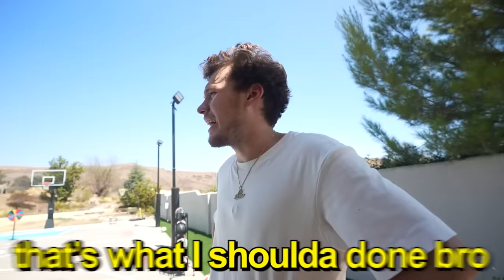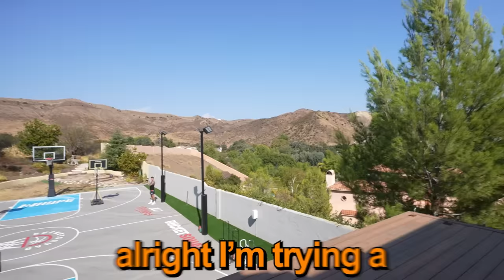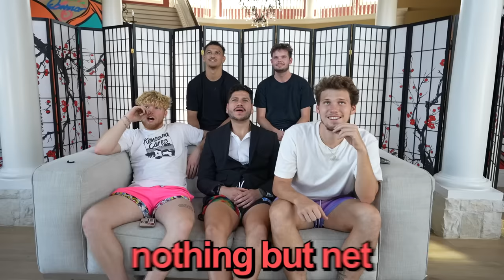I Hosted The World's Greatest Trickshot Contest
Today we're competing in an insane trickshot battle and the winner gets $1,000!

Thanks to @TristanJass @MoochieYT @JohnnyCarmack @travisfukumoto and @supefron for joining me in the video!

●Filmed by @MatthewGonzalez